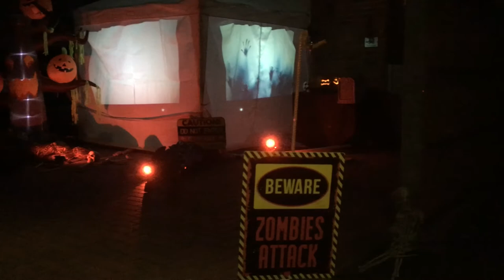Leon Barnes Halloween 2018 House display